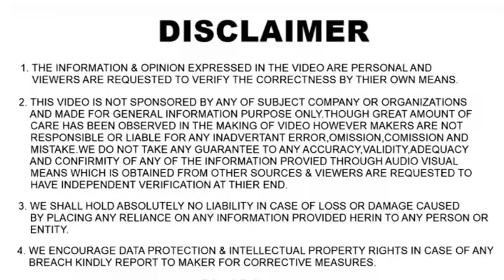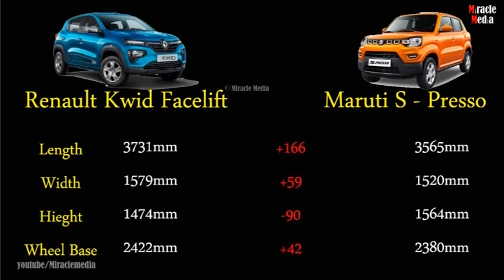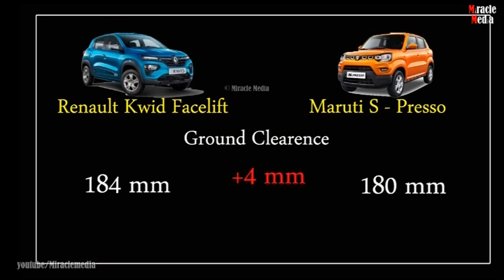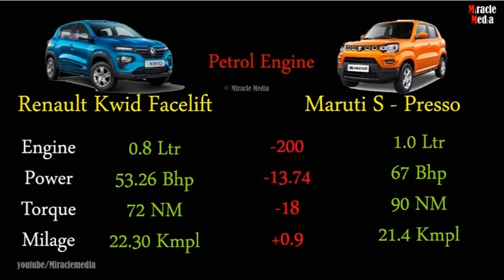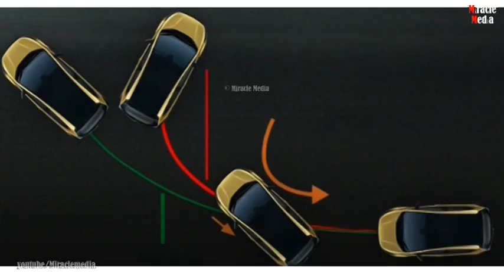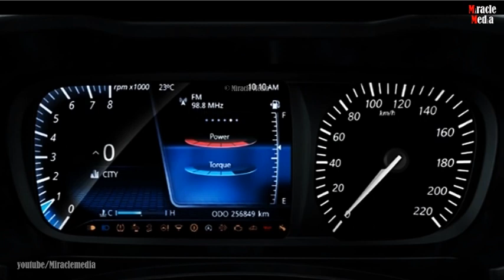Renault Kwid Facelift vs Maruti Suzuki S Presso Malayalam| Miracle Media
Renault Kwid Facelift vs Maruti Suzuki S Presso Malayalam   Kwid vs S presso
Say hello to New Kwid Facelift and The Micro SUV S presso. This Video is all about comparison between these two cars in Malayalam. Watch Video till end.

*There is a Mistake in vocal " its not 83 NM of Torque" , the correct one is showing in the particular image* Sorry its happened by mistake!